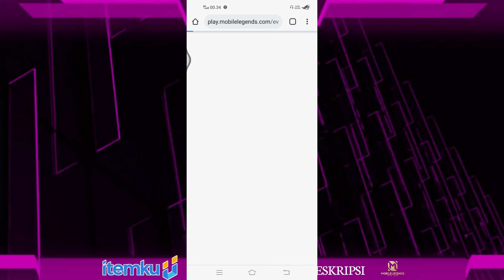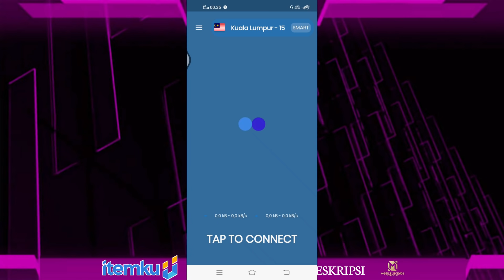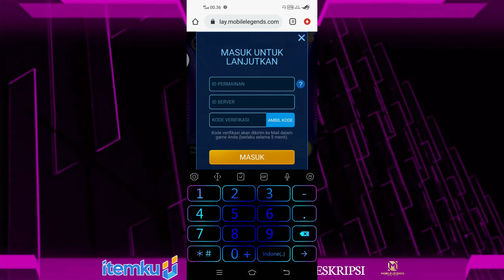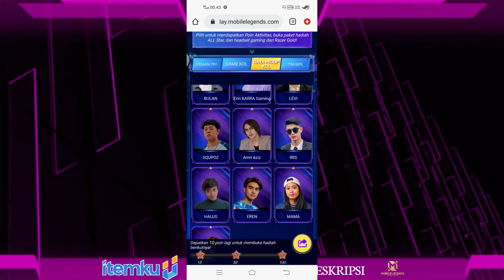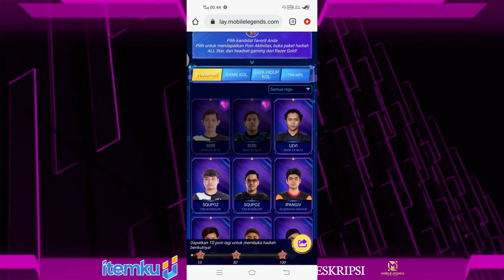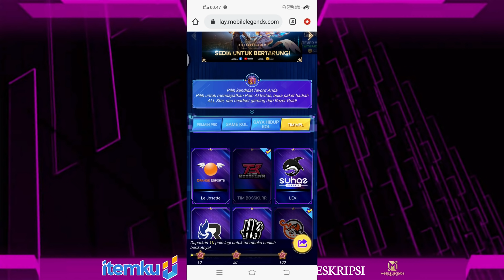EVENT !! VPN SKIN EPIC GRATIS BISA KITA AKSES LAGI BURUAN CLAIM SKARANG JUGA SKIN NYA MLBB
event vpn skin gratis kembali lagi bisa kita akses ada skin epic gratis mobile legends event all stars malaysia mlbb..